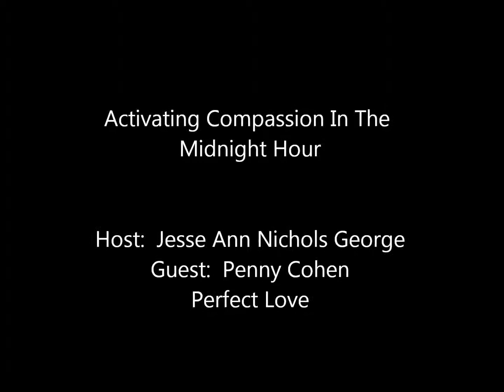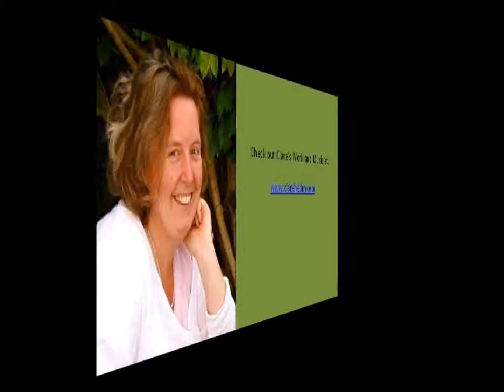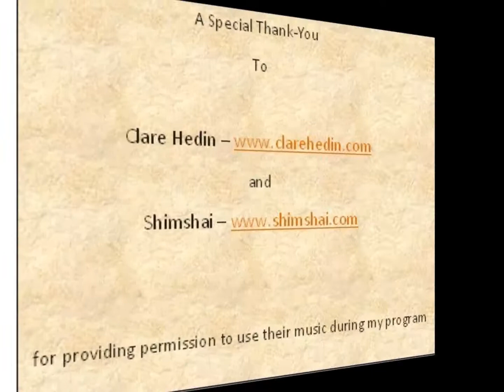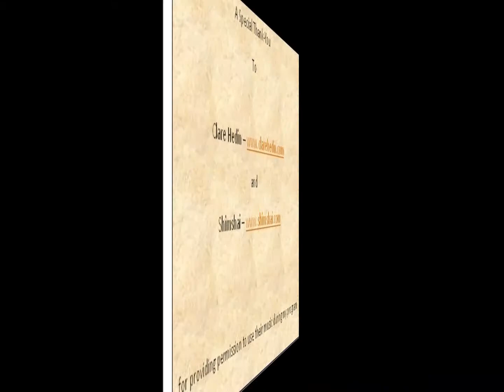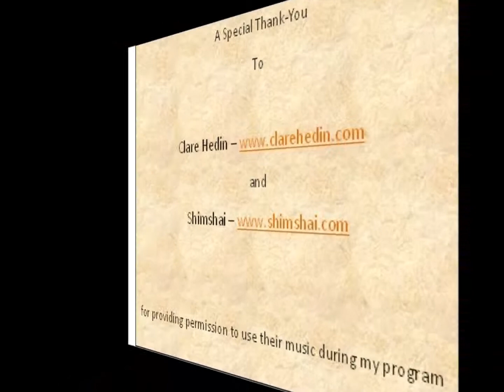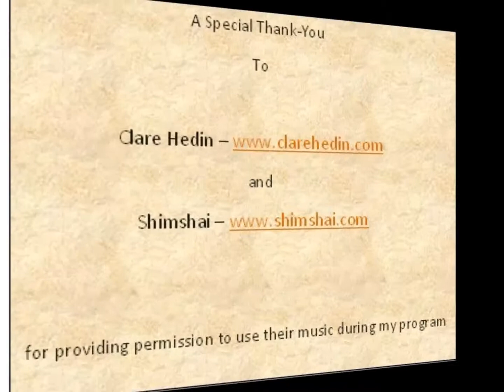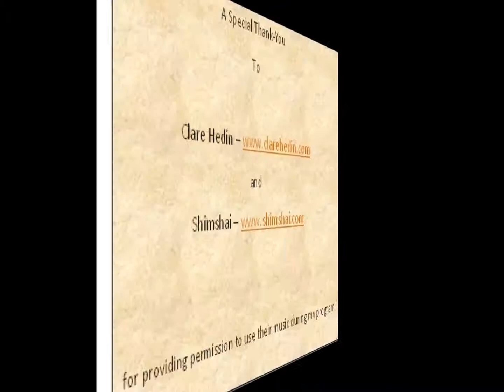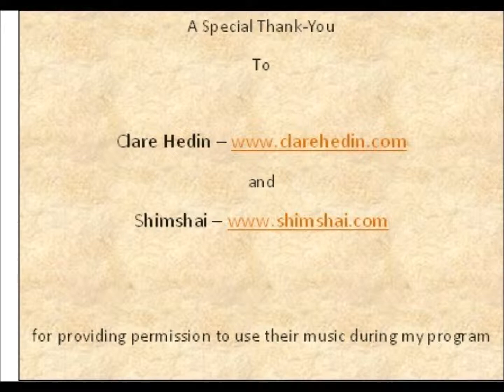Penny Cohen Perfect Love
Jesse interviews Penny Cohen, LCSW transformational psychotherapist, relationship expert, career coach, speaker and author of Personal Kabbalah.  She has been counseling, lecturing, and speaking for over 25 years.  She helps couples love and be "in love."  We will focus on how to get, develop and keep relationships aligned with spiritual nature and experience emotional, spiritual, sexual intimacy.